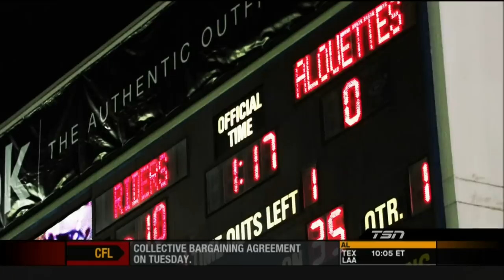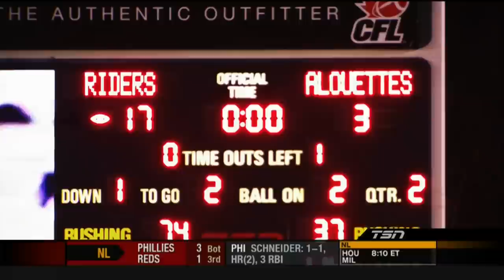Road to the Grey Cup 2009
This is the version updated after the Als won the Grey Cup in 2009, made in a similar fashion as the NFL films production, very well done. Enjoy! Go Als Go!